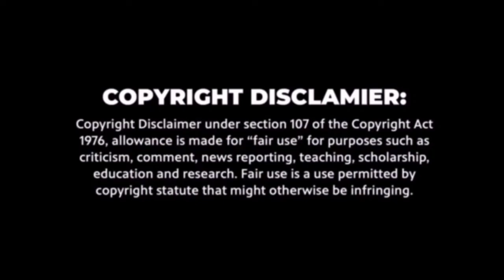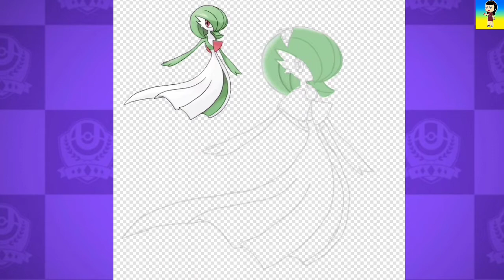Pokemon UNITE | New Holowear Leaks for Battle Pass Seasons 5 and 6! Pikachu, Gardevoir and More!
I will introduce to you the new series called
Pokémon UNITE Fanarts, a Fanart that will make a new holowear and new expectations for the future Battle Pass Seasons, Events and more.

Which of these Holowears you will wanted to buy if they are release in the future? Let as know in the comments.

Timestamps:

0:00 Disclaimer
0:03 Intro
0:11 Pikachu (Cook Style)
2:00 Gardevoir (Moonlight Style)
3:59 Tsareena (Periwinkle Style)
5:34 Conclusion
5:52 Outro

I didn't own these logos, Pokemon artworks and backgrounds that were shown in this video.

Anywhen You Seen - Cheen
Genre: R&B and Soul
Mood: Inspirational

Off the Rebound - Silent Panther
Genre: Rock

Are you going to comment? Rules in the the channel trailer's description

Other tags